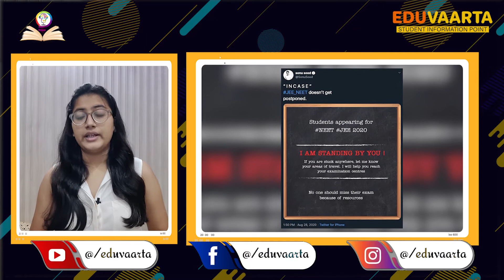NEET JEE Exams छात्रों का मसीहा बने सोनू सूद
Bollywood actor Sonu Sood also known as the ‘ Masiha' of the migrants once again emerged to extend his help for the JEE-NEET aspirants during the corona pandemic.

He supported the students for JEE MAINS 2020 postponed cause and once the government nulled the petition and finalized the date for JEE-NEET exams the actor through his social media handles assured the students mainly from flood-affected areas to help in every which way possible.

Anchor: Surekha Mahajan